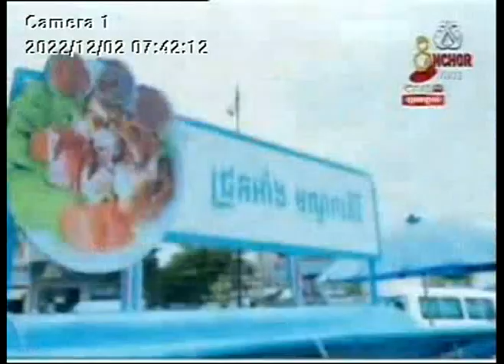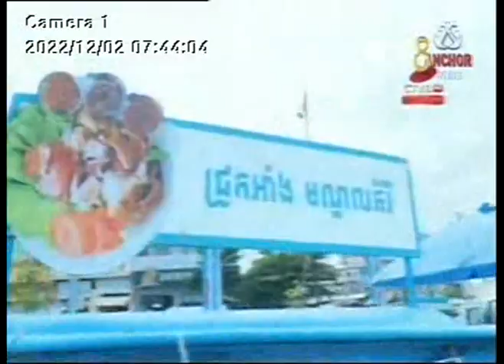CTV8 Anchor White Fun Food Fest PR on News 02 Dec 22